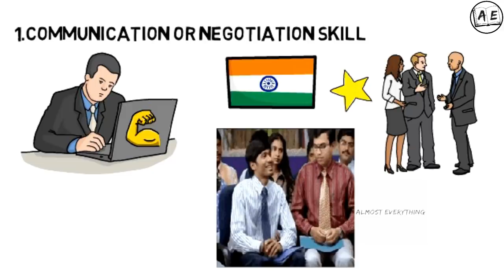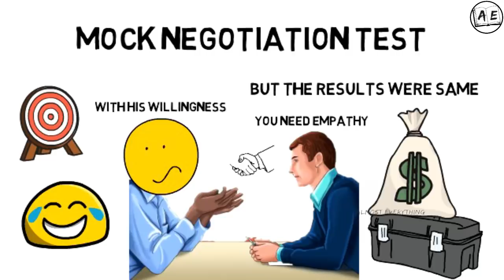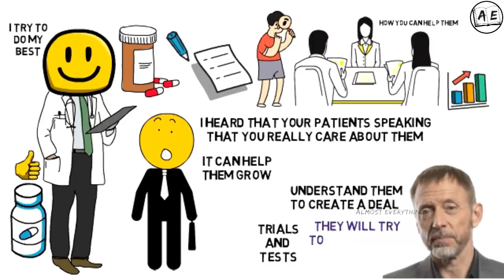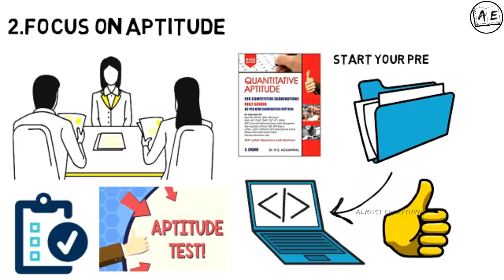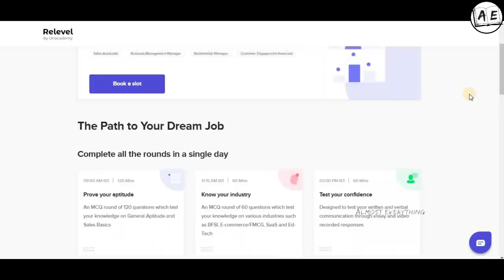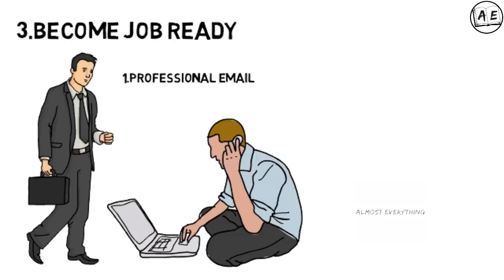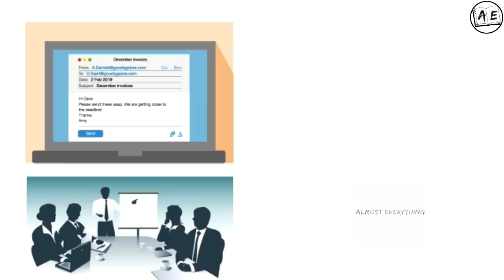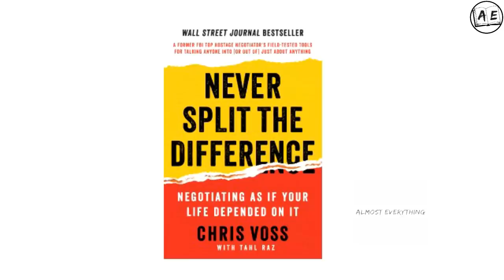3 skills to create your first income source| How to get a job in Tamil | Find a job | job search |AE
(Never split the difference)
(aptitude book)

this is a book review of Never split the difference  in the Tamil language